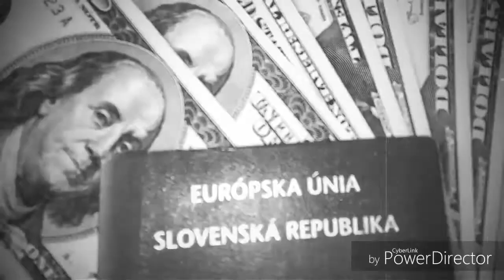The best memories 2017.